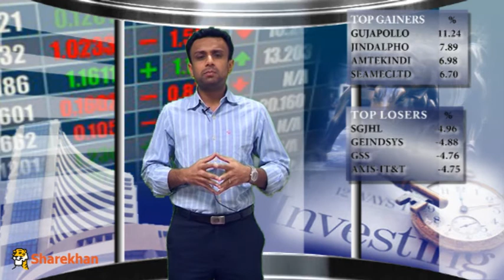Mid- Market - December 12, 2013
Sharekhan presents Mid-market Update for the day. The video updates you on all the major news and trend in the market for the afternoon trading session.Sharekhan presents Mid-market Update for the day. The video updates you on all the major news and trend in the market for the afternoon trading session.